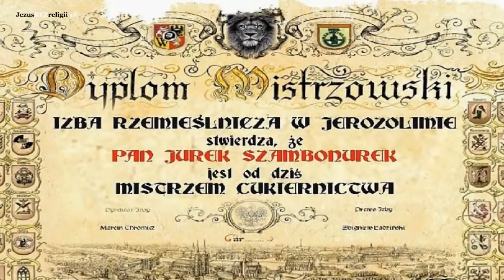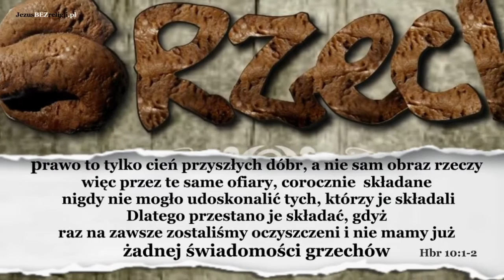PRZYPOWIEŚĆ O ŁASCE